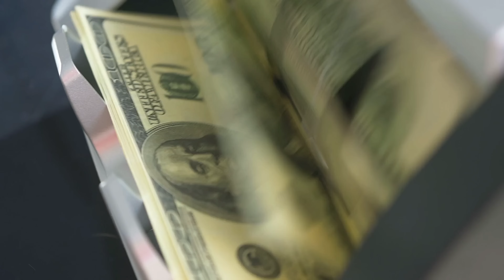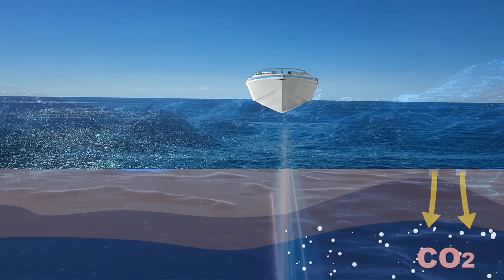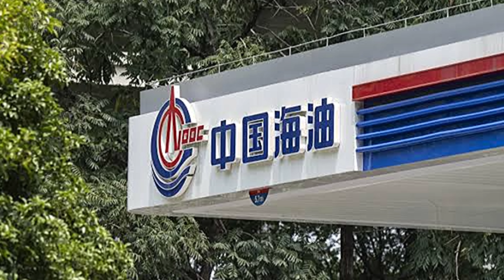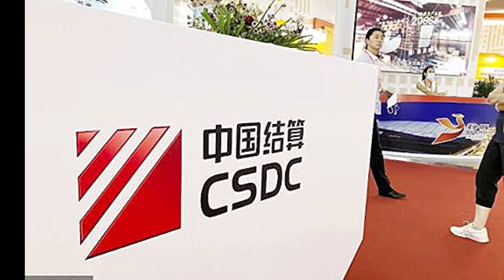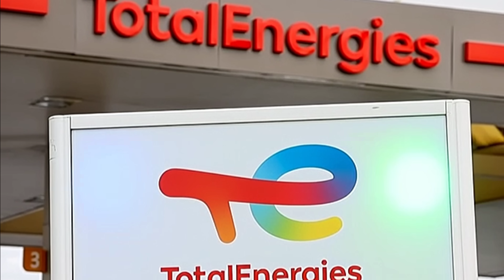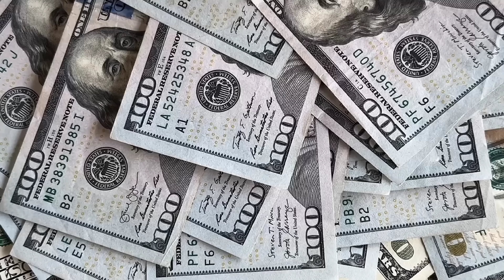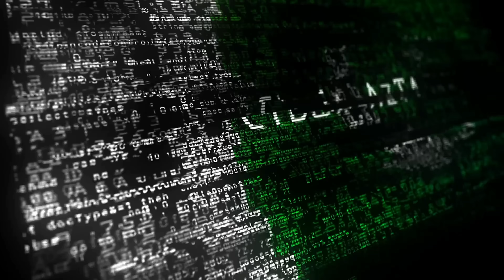Massive Oil and Gas Reserves Discovered in Pakistan's Maritime Boundaries | Sohail Azam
Pakistan stands on the brink of an energy revolution as reports confirm the discovery of vast natural gas and oil reserves in its maritime boundaries. The estimated reserves include 235 trillion cubic feet of gas and 9 billion barrels of shale oil, assessed by China using advanced techniques like probabilistic volumetric analysis. This discovery could address Pakistan’s energy crisis, which has long impacted its economy.

Historically, Pakistan faced challenges in offshore exploration during the 1960s and 1980s due to limited technology and funding. For instance, a well drilled in 1985 produced 3.7 million cubic feet of 98% pure methane but was deemed uneconomical due to technological constraints. Companies like Shell and Exxon participated but saw limited success.

The global energy crisis, supply chain disruptions, and the Russia-Ukraine conflict in the early 2020s prompted Pakistan to revisit its offshore potential. On September 8, 2025, during Navy Day, Chief of Naval Staff Admiral Amjad Niazi announced this breakthrough, highlighting its significance within the China-Pakistan Economic Corridor (CPEC), now a key platform for offshore hydrocarbon exploration. Initial seismic surveys in the Indus and Makran basins, supported by Chinese technologies like 3D seismic imaging, sonar mapping, and AI-driven hydrate modeling, confirmed these reserves. The surveys, covering thousands of square kilometers from Karachi to Gwadar, utilized advanced vessels and underwater drones to map resources at depths exceeding 2,000 meters.

The reserves are concentrated in two zones: the Indus Basin’s offshore extension near Karachi, rich in sedimentary layers, and the Makran Accretionary Prism off Balochistan, where tectonic activity traps high-pressure gas. These reserves dwarf Pakistan’s onshore Sui Gas Field, which has been supplying 6% of national gas needs since 1952 but holds only 800 billion cubic feet of recoverable reserves.

Comparatively, neighboring countries like Oman (23 trillion cubic feet) and Iran (1,260 trillion cubic feet) have leveraged similar geology, while India extracts 133,000 barrels of oil daily from its Bombay High field. Pakistan’s waters, previously underexplored due to limited investment, are now showing promise. Key players like OGDCL, PPL, and China’s CCDC, alongside technical support from Norway, Qatar, and Saudi Arabia, are driving this effort. Rear Admiral (Retd.) Fouad Amin Baig emphasized the potential of Pakistan’s “blue economy” to transform its economic landscape.

International partnerships, including Turkey’s TPAO and interest from U.S. and European firms like Total Energies, signal growing investment. Economically, a $25-30 billion investment could unlock 10% of reserves by 2035, generating over $50 billion annually, reducing Pakistan’s $20 billion energy import bill, and cutting electricity costs by 20-30%. This could create over 100,000 jobs and boost industries like textiles and fertilizers. However, security threats from Baloch insurgents, piracy, and geopolitical tensions pose challenges, which Pakistan’s Navy is addressing through enhanced patrols and AI-based cybersecurity.

Pilot wells in the Indus blocks could start production by 2029, with full-scale output by 2032, provided regulatory reforms and environmental protections are prioritized. This discovery offers Pakistan a path to energy independence and a significant role in the global energy market.